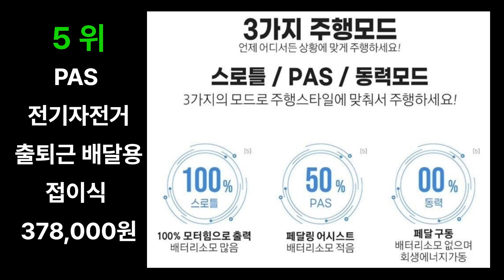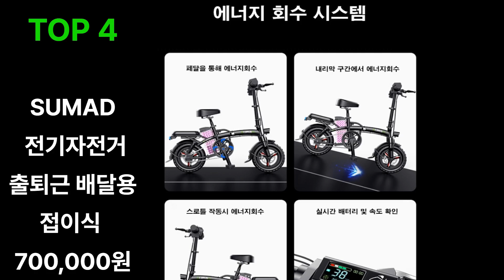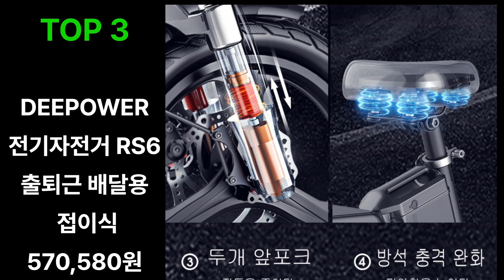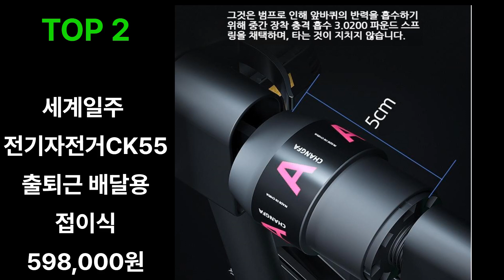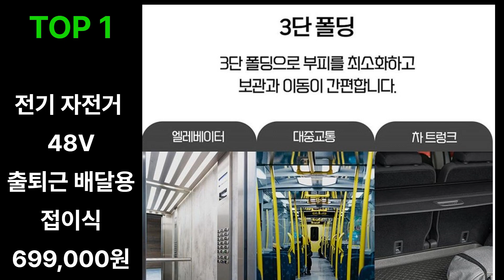[오늘의 추천] 핵가성비 전기자전거 추천 5가지 TOP5 ! 접이식 출퇴근용 배달용 전기자전거!!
[오늘의 추천] 접이식전기자전거 추천 5가지 TOP5 ! 핵가성비 출퇴근용 배달용 전기자전거!!
영상 내 제품의 가격과 자세한 정보는 아래에 더보기 설명란을 참고해주세요!

0:00  시작

0:05  TOP5 전동 스로틀 PAS 전기자전거

1:03  TOP4 SUMAD 전기자전거

1:56  TOP3 DEEPOWER 전기자전거 RS6

  2:53 TOP2 세계일주 전기자전거 CK55

  3:43 TOP1 전기 자전거 48V

더 다양한 출퇴근 배달용 전기자전거에 대한 정보는 아래 링크를 참고해 주세요!

위 설명에 표시된 링크는 쿠팡 파트너스 활동으로 일정액의 수수료를 제공받습니다.